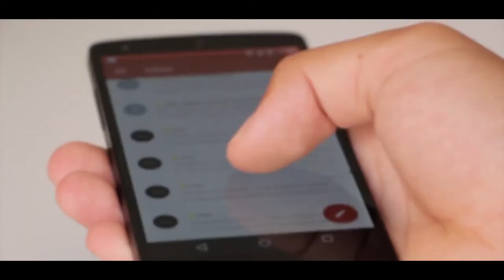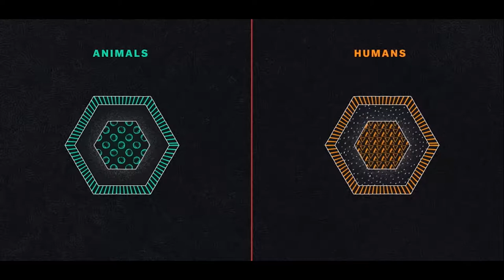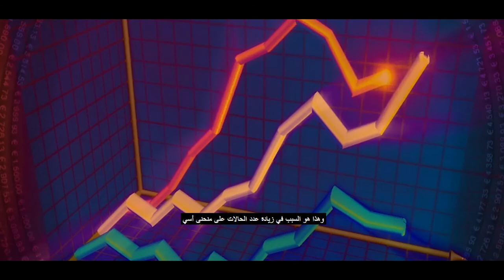CORONAVIRUS😷 || 😱الحرب البيولوجية كورونا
All what you should know about Cornavirus or covid19 in 5min - SARS cov-2 .

Not important

علاج كورونا
,فيروس كورونا,
كورونا الجديد
كورونا في المغرب الدار البيضاء
كورونا في المغرب 2020
كورونا في المغرب
Agadir
Maroc
Casablanca aux temps du Corona
AND How to PROTECT YOURSELF?
Coronavirus, Explained
Official Trailer
Netflix
البرنامج صلاح الدين الغماري
أسئلة كورونا
Explaining coronavirus to kids
The coronavirus explained to children
What is the coronavirus?
Coronavirus explained
The Coronavirus Explained & What You Should Do
What Is Coronavirus (COVID-19)?
فيروس كورونا
How coronavirus spreads
How to stay safe from the virus
trump
what you need to know about covid19
what you need to know about coronavirus
How To Stay Safe From New Coronavirus (COVID-2019)
Understanding COVID-19 and How to Stay Safe
How to Protect Yourself from CoronaVirus | How to Stay Safe
How To Stay Safe At Work During The COVID-19 Outbreak
How to stay safe while traveling during the pandemic
Tips to stay safe during the coronavirus pandemic

stayhome